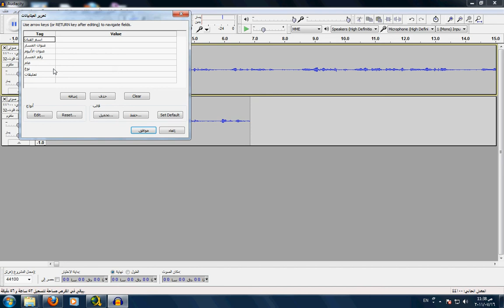شرح برنامج Audacity للتسجيل الصوتي والمونتاج